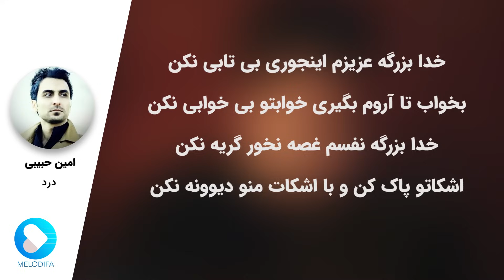Amin Habibi - Dard (امین حبیبی - درد)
Amin Habibi - Dard with lyrics now on melodifa daily.
امین حبیبی - درد رو در کانال ملودیفا دیلی همراه با لیریک فارسی ببینید و بشنوید

متن آهنگ درد امین حبیبی:

میدونم خیلی غریبی
میدونم دلت شکسته
میدونم از غم و غصه
خسته ای خسته خسته
میدونم توی دلامون
چیزی نیست جز غم دوری
ولی چاره ای نداریم
جز تحمل و صبوری
خدا بزرگه عزیزم اینجوری بی تابی نکن
بخواب تا آروم بگیری خوابتو بی خوابی نکن
خدا بزرگه نفسم غصه نخور گریه نکن
اشکاتو پاک کن و با اشکات منو دیوونه نکن
تا میخوام بیام سراغت نفسم میگیره از درد
یه صدایی توی قلبم زمزمه میکنه برگرد
نمیخوام به خاطر من سرزنش بشی یه روزی
به خدا برام عزیزی نمیخوام به پام بسوزی
تو تموم زندگیمی جز تو هیچکسو ندارم
ولی عشق من نمیخوام پا تو زندگیت بذارم

Amin Habibi is a persian singer in Iran. He started his career with theatre and then joined irib. He made 30 music tracks for IRIB and won several prizes. He also published 6 music albums: Talkh, Eshghe Hamishegi, Ghoroob, Vaghti be to fekr mikonam, Nostalgia.

امین حبیبی (۱۳۶۱-اهواز) وی فعالیت هنری خود را از سنین نوجوانی با تئاتر آغاز کرد و از همان زمان کم و بیش به آموختن موسیقی پرداخت. او از سال ۱۳۷۹ به طور جدی موسیقی را دنبال کرد و به نواختن گیتار و آهنگسازی پرداخت. در سال ۱۳۸۴ به عنوان بازیگر وارد سازمان صدا و سیما شد و از آن طریق جایگاه خود را در بخش موسیقی این سازمان نیز پیدا نمود و شروع به ساختن کارهای مختلف برای رادیو و تلوزیون کرد. او تا امروز بیش از ۳۰ قطعه را برای صدا و سیما کار کرده است و به واسطه آنها جوایز مختلفی را در جشنواره های کشوری کسب نموده است. امین حبیبی تا امروز شش آلبوم را به بازار عرضه کرده است. اولین آلبوم او در تابستان ۱۳۸۵ وارد بازار شد. در کنار این شش آلبوم، امین حبیبی تک‌آهنگهای زیادی نیز منتشر نموده است.